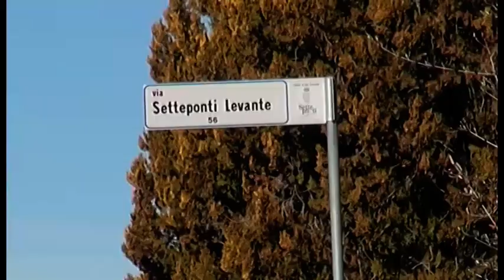Loro Ciuffenna(Ar). Tragico incidente, ciclista travolto da un'auto: muore a 60 anni